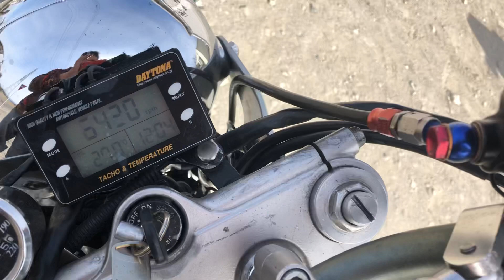GSF1200始動動画